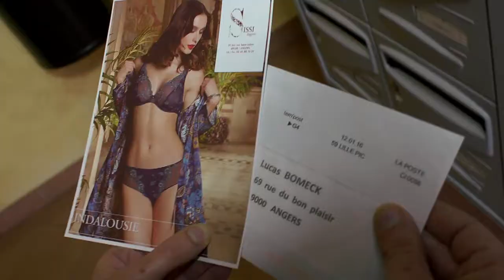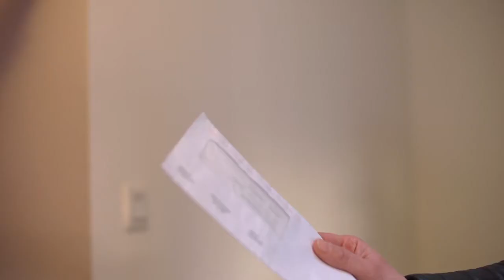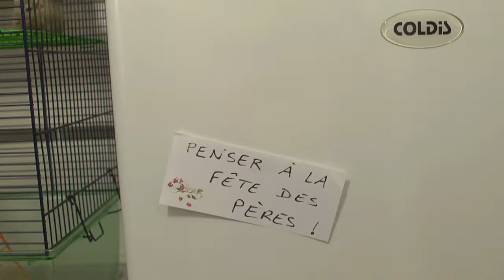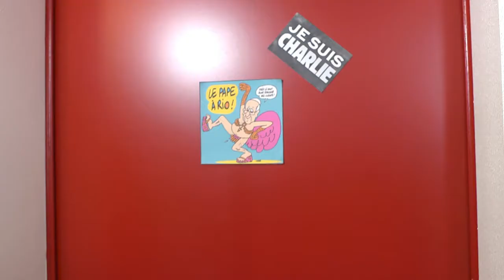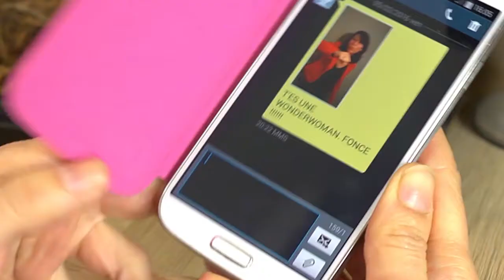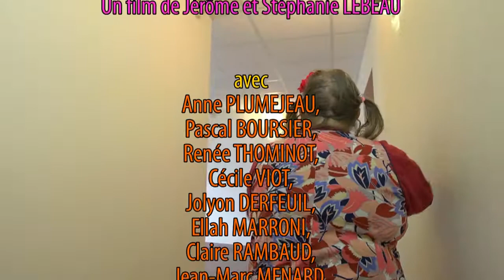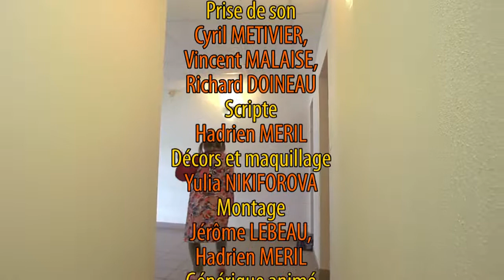Le Boa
- Prix de la comédie aux rencontres régionales (Région Ouest) de la FFCV 2017
- Nommé aux rencontres nationales de la FFCV 2017
Le Boa est un court métrage.

Véronique, quadragénaire, a du mal à assumer qu’elle est amoureuse de son voisin...

Un film de Jérôme et Stéphanie Lebeau

Casting :
Anne Plumejeau
Pascal Boursier
Renée Thominot,
Cécile Viot,
Jolyon Derfeuil,
Ellah Marroni,
Claire Rambaud,
Jean-Marcel Menard,
Philippe Barreau

Cadreur : Johan Neveu
Lumière : David Joubard, Sidney Boivin
Prise de son : Cyril Métivier, Vincent Malaisé, Richard Doineau,
Scripte : Hadrien Méril,
Décors et maquillage : Yulia Nikiforova
Montage Jérôme Lebeau, Hadrien Méril,
Générique animé : Hadrien Méril,
Effets sonores : Hervé Girault
Mixage : Jean-Yves Pouyat
Musique Thomas Frost, Carboniser, Joel Ghienne

Remerciements :
Bastien et Christine Fougere,
La Résidence LA DUBE et NEXITY Angers,
Karim et le BAZAR café,
MAXIZOO Angers,
SISSI lingerie à Angers,
Les photographes de plateau,
Cécile Guillard

Avec le soutien de Gérard Raisson, Mélaine Gachelin et Laura Quezede

Merci à Pascal Boursier pour ses précieux conseils
Merci à Gildas Jaffrenou pour ses ateliers d'écriture de scénario
Merci à Emma Marichal pour la conception de l'affiche